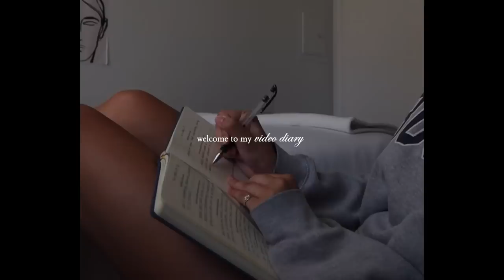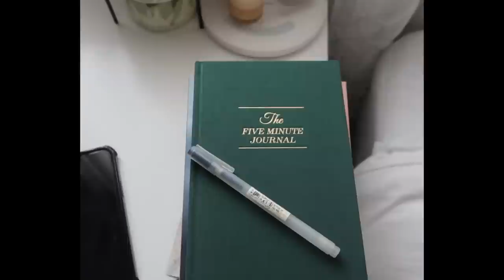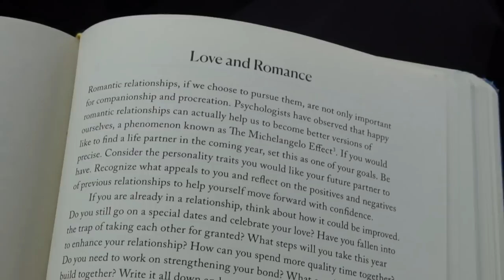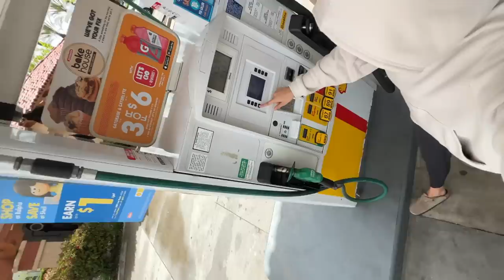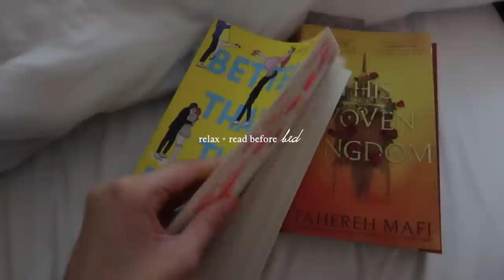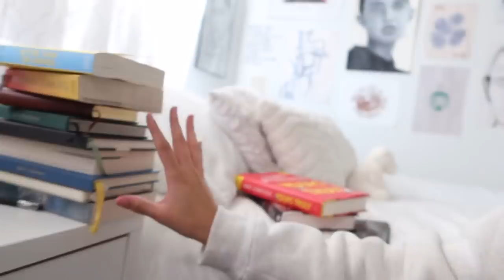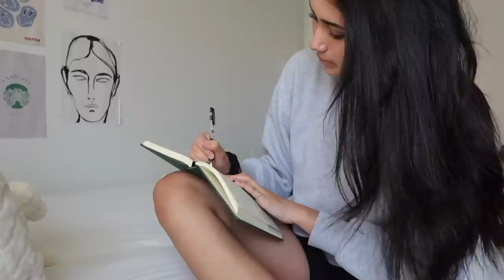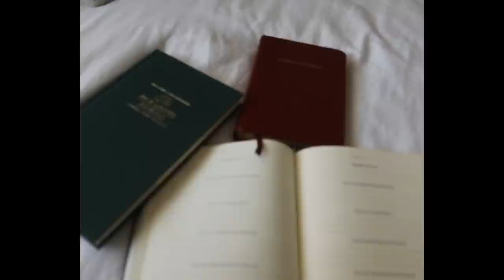vlog: putting myself first, getting out of my comfort zone, solo dates + healthy routines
thank you to Book of the Month for sponsoring a portion of today's video!
remember to use code FLOWERS to get your first book (or audiobook) for just $5.

I truly hope you enjoyed this video, thank you x a million for watching :)

Time stamps:
00:00-02:24 book of the month
02:24-03:53 morning alone
03:53-04:52 solo date
04:52-05:50 trying a hot yoga class
05:50-07:37 going with the flow
07:37-10:13 current reads + chat
10:13-11:15 friday night in
11:15-12:25 health day
12:25-14:17 reset with me

Love always,
            Alexa